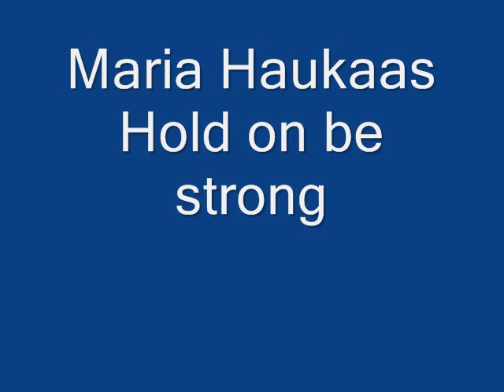MARIA HAUKAAS-HOLD ON BE STRONG-PHOTOS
Maria Haukaas
Hols be strong
photos